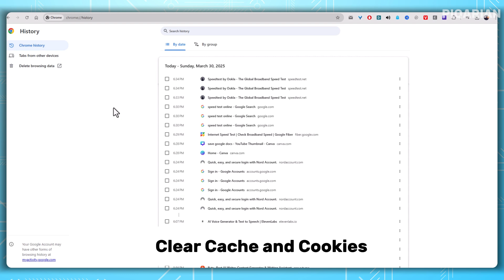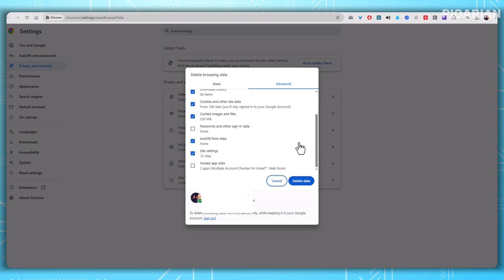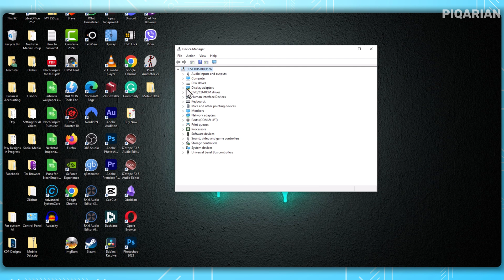7 Simple Methods to Fix Slow Loading Issue in Canva on PC (Simple Fixes You Should Try)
In this video, you will learn how to fix slow loading issue in Canva on PC. These are simple methods and they work. So, watch the video tutorial about here.

And learn how to create faceless income on your own terms.

What You Learn in This Video:
Struggling with Canva loading slowly? In this video, we’ll show you simple and effective fixes to speed up Canva and boost your productivity. Learn how to clear cache, optimize browser settings, and check system compatibility. Whether you're using Canva for design or content creation, these tips will help it run smoother. Watch now to fix Canva slow loading issues quickly and easily!

0:00 - Fix slow loading issue in Canva
0:21 - Check Internet connection
0:50 - Clear cache and cookies
1:10 - Close tabs and programs
1:33 - Try a different browser
1:53 - Turn off VPN
2:02 - Update drivers
2:27 - Restart everything